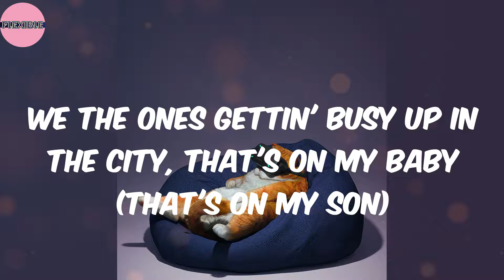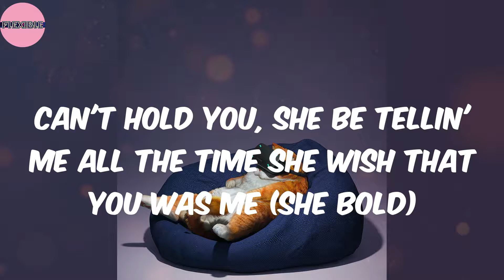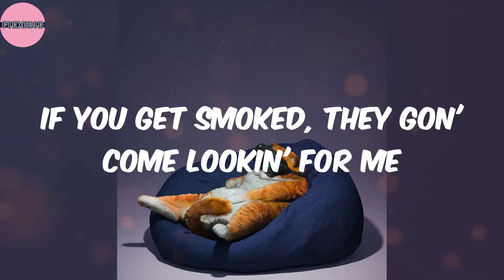Sleazy Flow (Lyrics) - SleazyWorld Go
Lyrics:
Okay
Everybody put they Glocks in the air for me
Put your shit up
You got a stick on your shit
You got a fifty on your shit
Put your shit in the air for me
Ayy
Last opp we caught was at the store, we had to scrape him (skrrt)
Lil' bro hopped out trippin' with that switchy, he done faced him (grrt)
Face shot, face shot, frrt-frrt, they couldn't save him (frrt-frrt)
Ain't beefin', but you they family, you get caught, then you gon' die too (dumbass)
Hol' on, hol' on, hol' on, hol' on, hol' on, stop the whip
Let me out, this chopstick gon' leave him open like a zip (zzz)
Zip him up, tell buddy 'nem ass to come and pick him up (come pick him up)
Niggas fakin', actin' like they thug life 'til we hit 'em up (hit 'em up)
Lot of niggas don't like me, what? I ain't even did shit (I ain't even did nothin')
How you mad she choosin' me? (umm)
I like what she do to me (umm)
She say ain't no pape' up over there
Shit, she barely eatin' (she starvin')
Can barely feed his self
She told me, "Help, this nigga barely feed me"
You would die if you know what she was doin' to me (ooh)
We been swappin' spit for a lil' while, this shit ain't new to me (shh)
Actin' like I'm chasin' her or somethin', she be pursuin' me
Can't hold you, she be tellin' me all the time she wish that you was me (she bold)
I ain't with that messy shit, I barely'll text a bitch (I'm cold)
I can't even brag about these thots, that shit be effortless (damn)
Red and white Ferrari, I come through fresh as a peppermint
Ain't caught up in that other shit, they trippin', I'm Black excellence (yeah)
Hold up, hold up, hold up, hold up, hold up, hold the jet
Seven-fifty for a show, I gotta go, can't miss this check
Travel all around the globe, doin' what I want with no regrets
She feel safe with us, whenever she with gang, it make her wet, yeah
We don't do the social tweet, these niggas too internet
Can you leave it up in the streets with me?
I ain't tryna go to jail (I ain't tryna go to jail)
Keep mentionin' my name in all of your posts
It ain't hard to tell (what the fuck?)
If you get smoked, they gon' come lookin' for me
Nigga, you dumb as hell
This bitch think I love her, ooh-wee
She must be drunk as hell
I can't love no slut bitch
I love how they suck dick (I like how they eat dick)